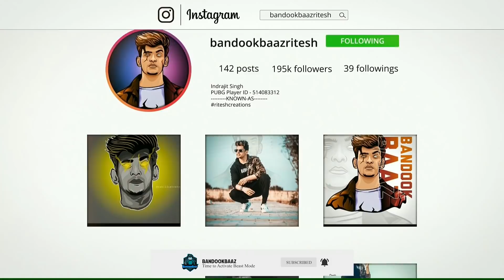🥵 THESE RANDOM ENEMIES CHALLANGED ME THEN I KILLED THEM WITH ONE GRENADE IN BGMI - BandookBaaz